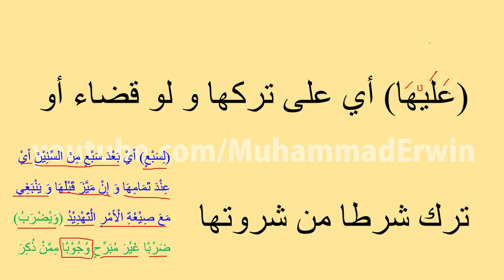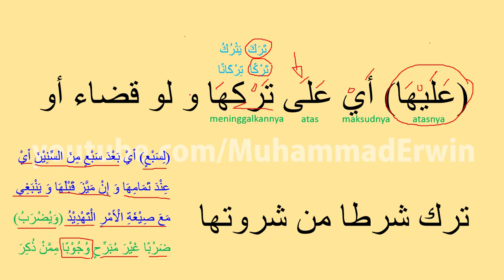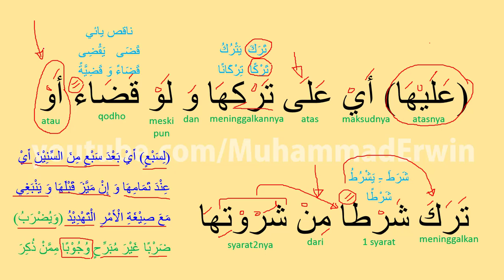Praktek Baca Kitab Kuning; FATHUL MU'IN; dengan Kajian Shorof Nahwu dan Terjemahan; Part 28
Link penting
1. Gabung ke grup telegram: